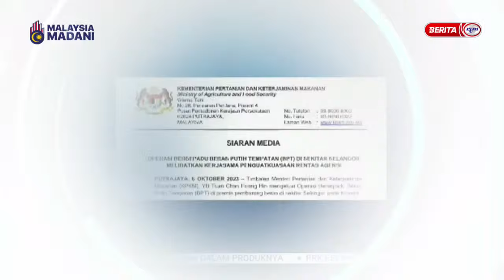6 OKT 2023 – BERITA WILAYAH – OPERASI BERSEPADU BERAS PUTIH TEMPATAN